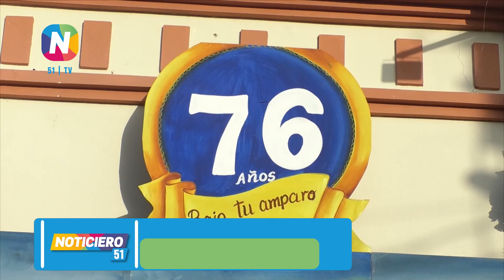Inician celebraciones de la tradicional Purísima Asunción De María en León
76 años de la tradición Mariana de la Purísima Asunción de María inician a disfrutar las y los leoneses, con el festival del dulce tradicional desde la plaza parque Juan José Quezada, donde podrá encontrar una variedad de productos para la celebración de la gritería chiquita.